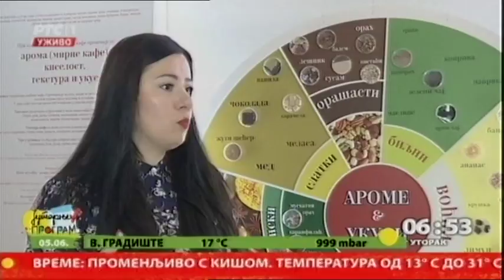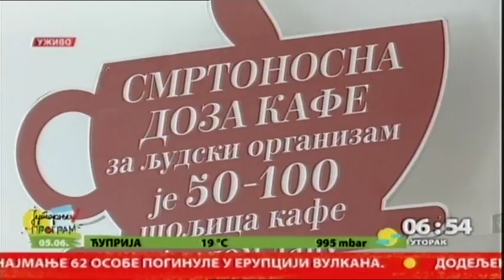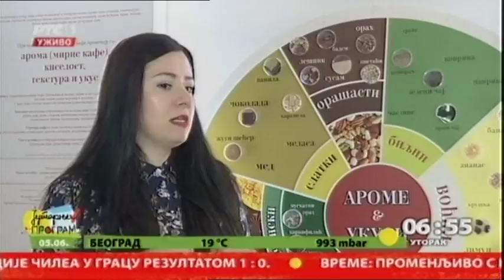Uzbudljiva priča uz kafu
Izložbu Prirodnjačkog muzeja, „Kafa, uzbudljiva priča o dobrom ukusu", autorke Aleksandre Savić , do kraja meseca mogu da  pogledaju i  posetioci trsteničkog Muzeja .Brojnim eksponatima, postavka na zanimljiv način svedoči o istorijatu jednog od najpopularnijih napitka u svetu.